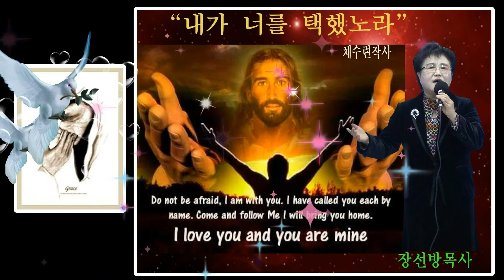장선방목사의 "내가 너를 택했노라"(채수련작사/국제기독교선교방송 매주 화요정기 녹화예배/NCM TV/2017넌 1월17일 오후2시)